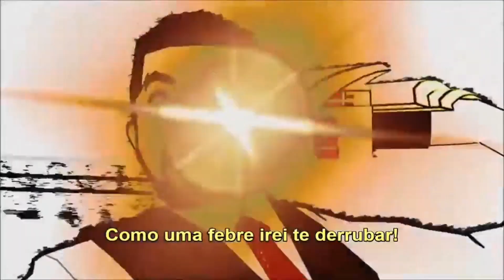LUTAS DE RWBY || AMV